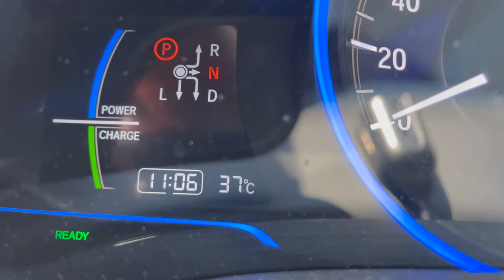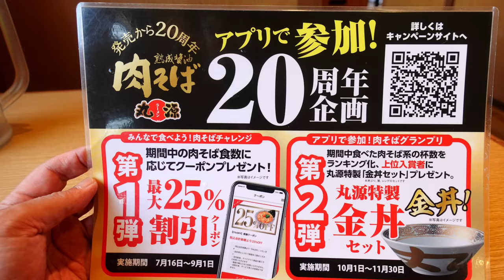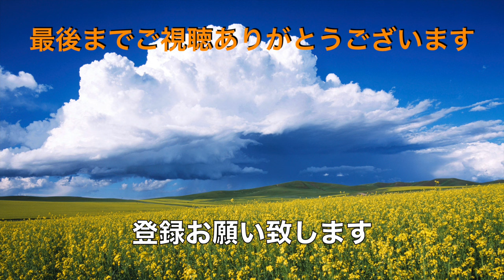【丸源ラーメン】N0.45. この季節にピッタリの肉そばつけ麺を食す ＃1675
丸源ラーメンで肉そば２０周年金が開始されて北習志野店で肉そばつけ麺をいただいてきました。